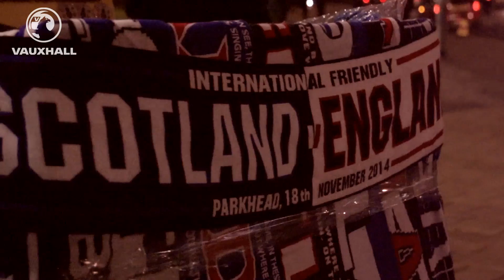Scotland 1-3 England | Snapshots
Wayne Rooney led England to a famous victory in Glasgow with two second-half strikes, as the Three Lions extended their winning streak to six.

The captain netted a header just after the break, adding to Alex Oxlade-Chamberlain’s first-half goal, before wrapping up the victory late on after Scotland had been given a lifeline through Andy Robertson’s effort.

His goals, the 45th and 46th of his career, edged him to within three of Sir Bobby Charlton's record – and put the icing on an excellent start to the season for Roy Hodgson’s men.